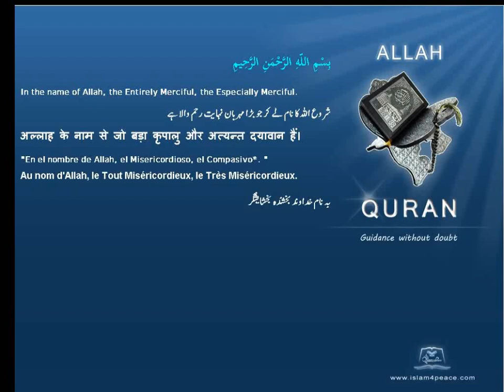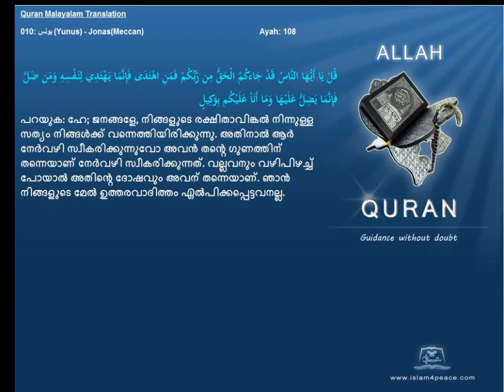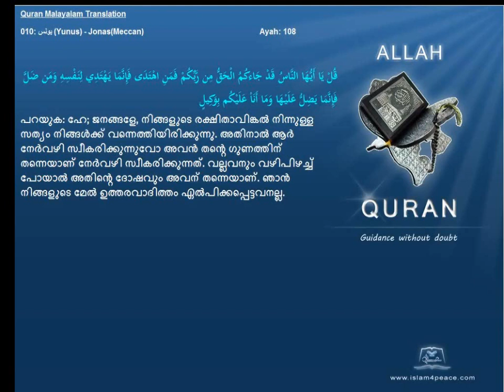Quran Malayalam Translation 010 يونس Yunus JonasMeccan Islam4peace com